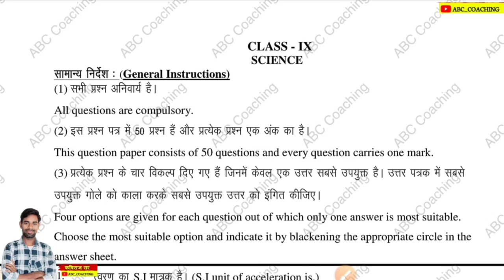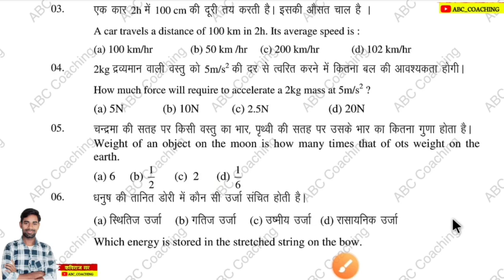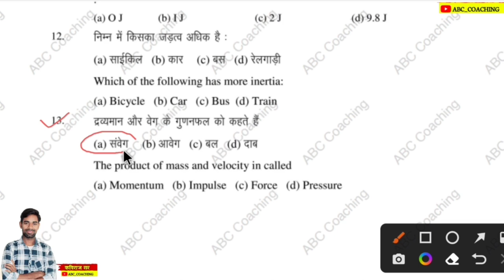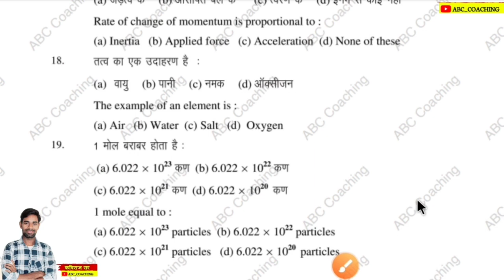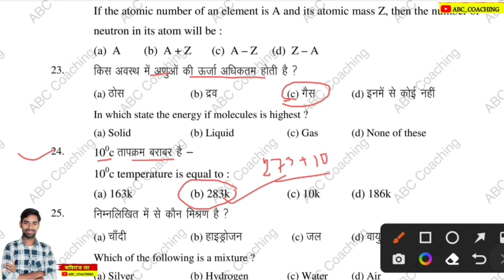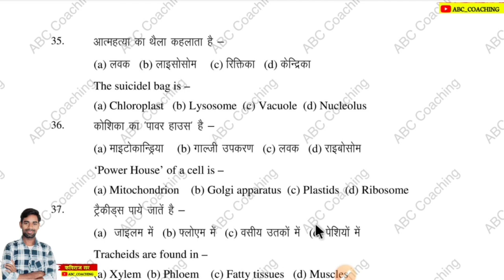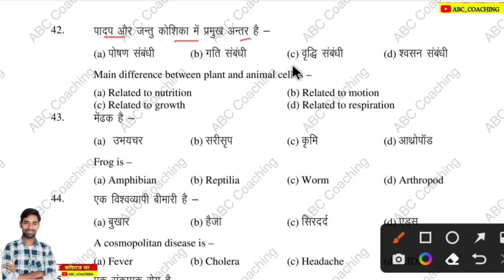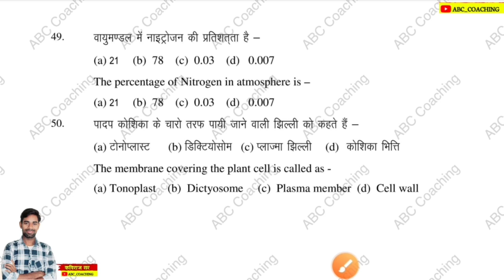Class 9 Science Objective Question 2025 Jac Board | Class 9 Model Paper 2025 | jac board exam 2025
Class 9  Social Science important question jac board
class 9  Social Science model set solution jac  board
class 9 Social Science model paper solution 2025
jac board class 9 Social Science important questions 2025
jac board 2025 class 9 Social Science important questions
Social Science Class 9 Model paper 2023

                          ABC COACHING